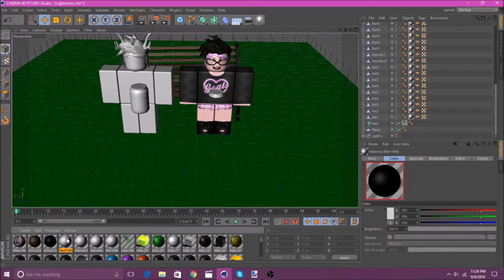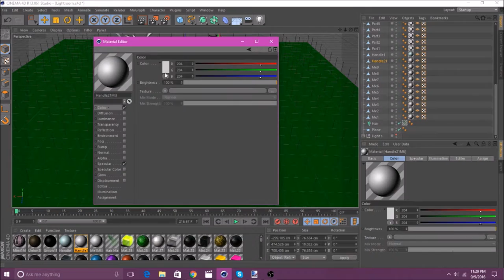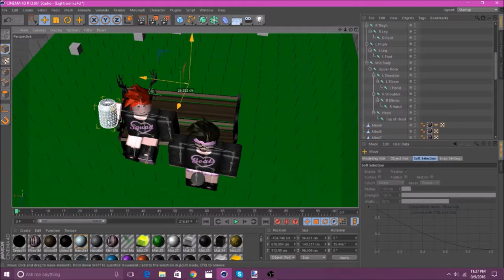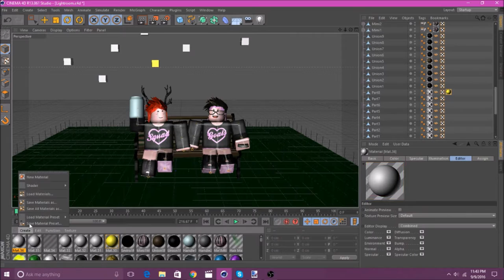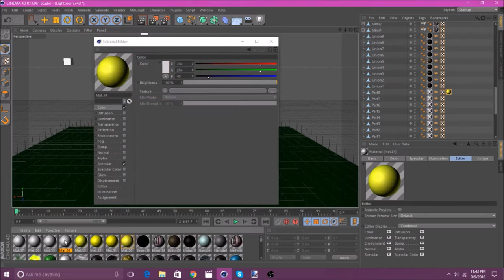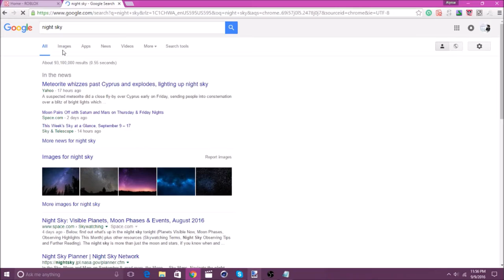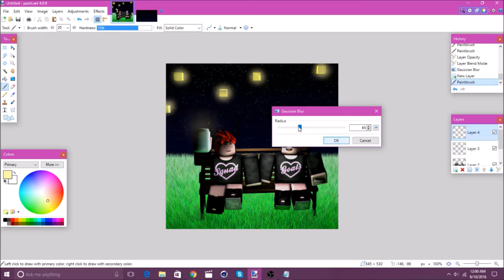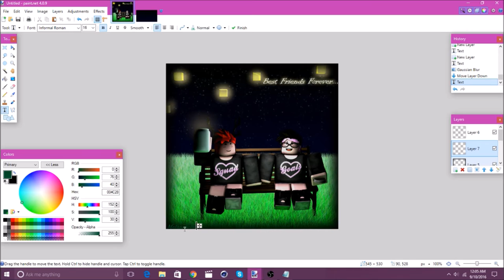Best Friends ~Speed GFX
I honestly don't really have a reason why I made this, I just thought it would be fun to do, so I did it.